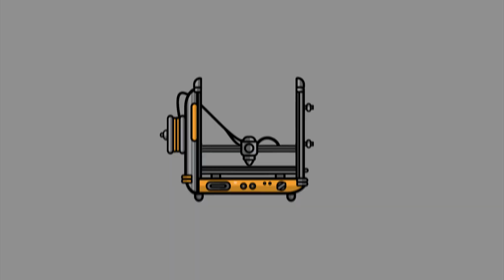How to make the coolest Christmas tree ever - 3d print time lapse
How to make the coolest Christmas tree ever  at your home  - 3d print time lapse